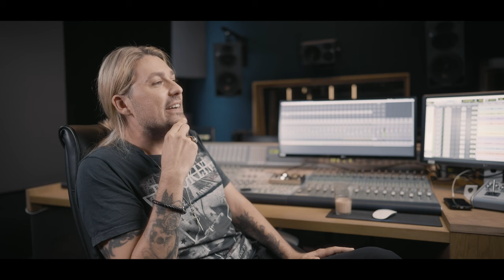David Garrett - QuickFire Questions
ICONIC ist inspiriert von jenen legendären Geigern, deren Glanzstücke und gefühlvolle Melodien David Garrett schon als Kind begeisterten. Musik von Bach, Dvořák, Gluck, Kreisler, Mendelssohn und Schumann, um nur einige zu nennen, erklingt in neuen Bearbeitungen für Violine, Gitarre und Orchester (von Franck van der Heijden und David Garrett). Begleitet wird der Violinist von seinem Gitarristen Franck van der Heijden, der auch das Orchester The Prezent dirigiert. In Duo-Arrangements ist er mit seinem ehemaligen Lehrer Itzhak Perlman, dem Startenor Andrea Bocelli, der Flötistin Cocomi und dem Trompeter Till Brönner zu erleben.

Mit seiner individuellen Auswahl von Stücken erinnert David Garrett an das Goldene Zeitalter der Geigenvirtuosen – an Künstler wie Zino Francescatti, Arthur Grumiaux, Jascha Heifetz, Fritz Kreisler und Yehudi Menuhin, die ihr Publikum mit ihren Miniaturen oder vertrauten Zugaben bezauberten. Ihnen und anderen galt die Bewunderung des jungen Musikers, ihnen wollte er es künstlerisch gleichtun und so vertiefte er sich in ihre epochalen Aufnahmen.